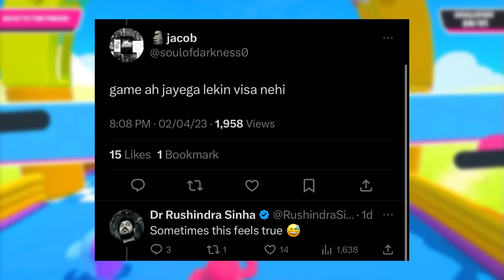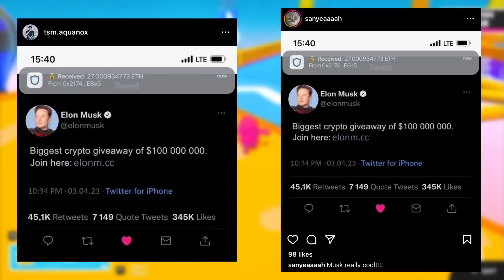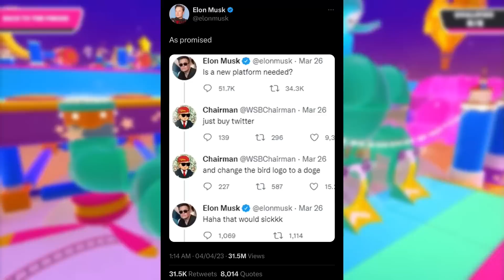Neyoo & Jonathan Big Moment😍 Scout BIG CHANGE🔥 GodLike BIG ACHIEVEMENT❤️S8uL, BGMI Player Exposed?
00:00 - BGMI April News?
01:00 - BGMI Leaks from Krafton office?
01:29 - Important News
02:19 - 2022 Big Bgmi Stats - MVP
02:35 - Neyoo and Jonathan Gaming Big Moment
03:14 - Scout on Best BGMI Team
03:57 - TSM Aquanox and Sanya Exposed?
04:33 - GodLike Big Achievement
04:52 - Scout Big Change in Game
05:50 - Jonathan Gaming Car Revealed Finally
06:00 - S8uL Unique News
06:32 - Gamers YouTube Fanfest?
06:56 - Twitter New Logo?